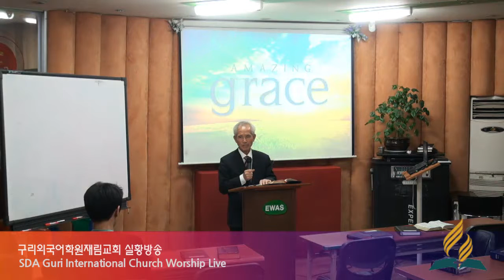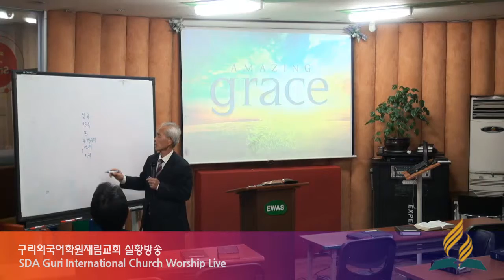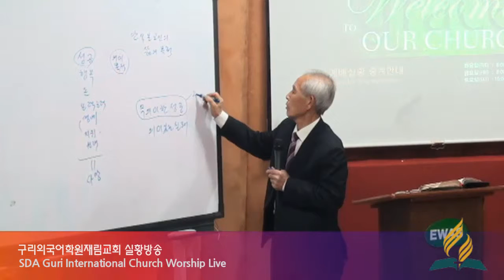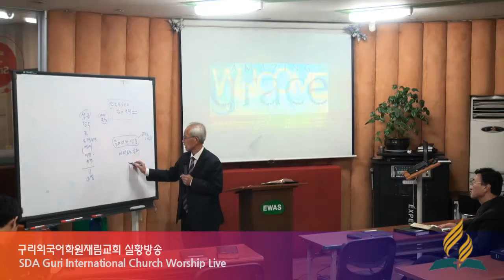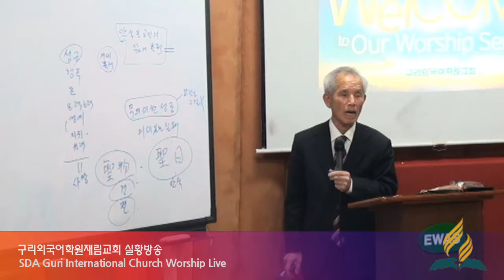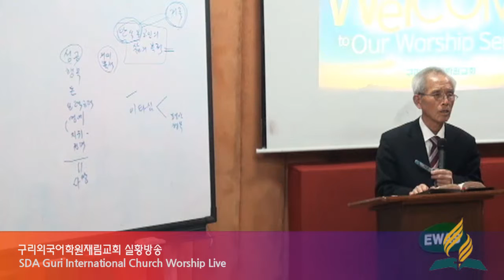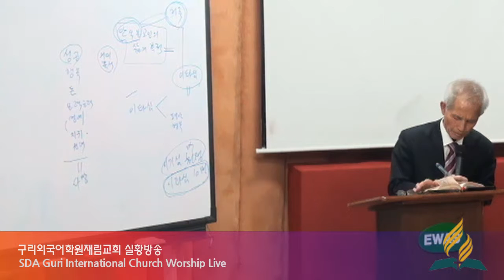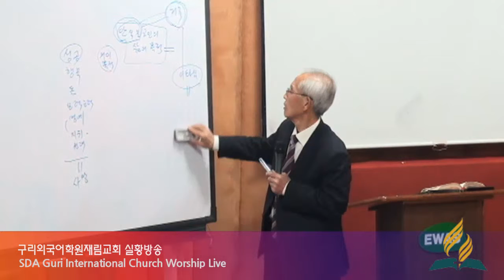안식일의 참 의미 | 서만진목사